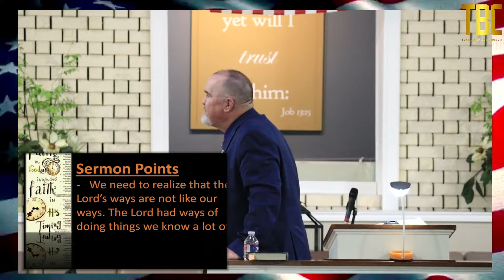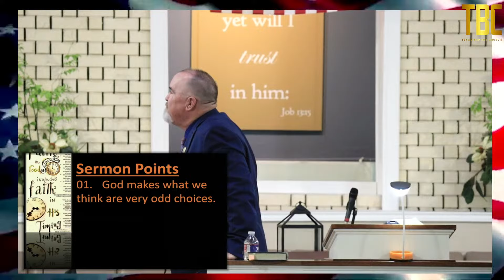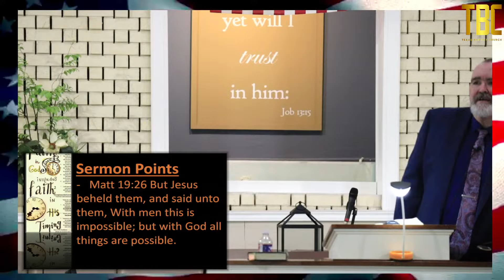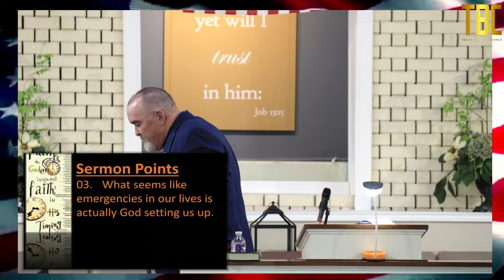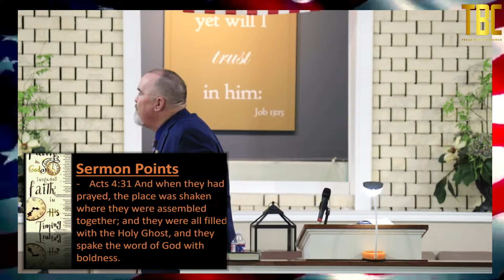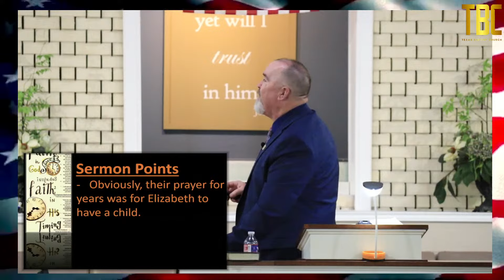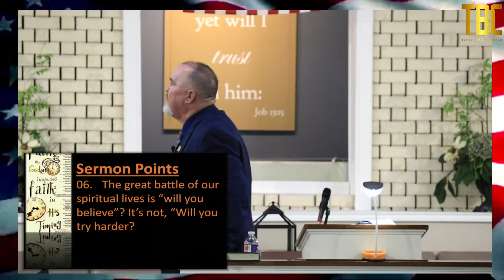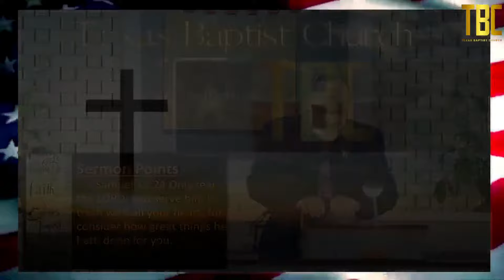20241106 PM - FAITH RUNS ON A DIFFERENT CLOCK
Sunday School: 10 AM
Wednesday Evening: 7 PM